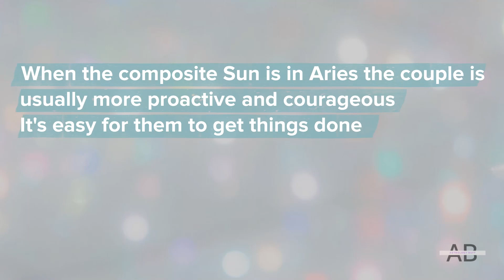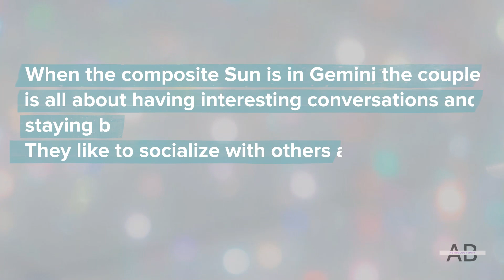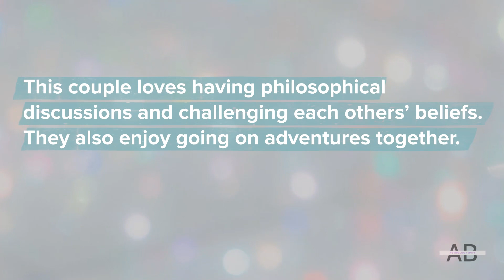More About Composite Sun Square Neptune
Composite Sun Square Neptune

There can be a tendency to be misleading with this placement. Both partners may have unrealistic expectations. It’s possible that it won’t be easy to define this relationship.

We have to keep in mind that this is only one aspect. You need to look at the whole chart to get a complete picture. If you are interested in ordering a composite chart report

Learn more about Sun Square Neptune in the Composite

00:00 Introduction
00:21 Composite Sun and Neptune
00:36 Composite Sun Square Neptune through the signs